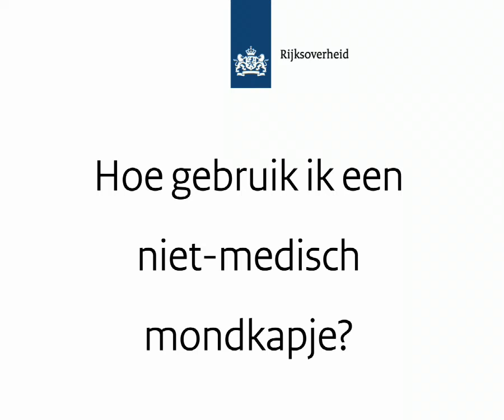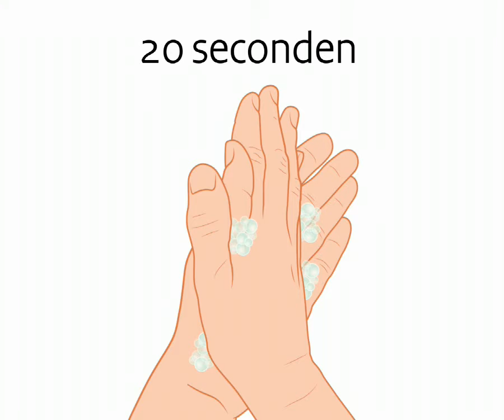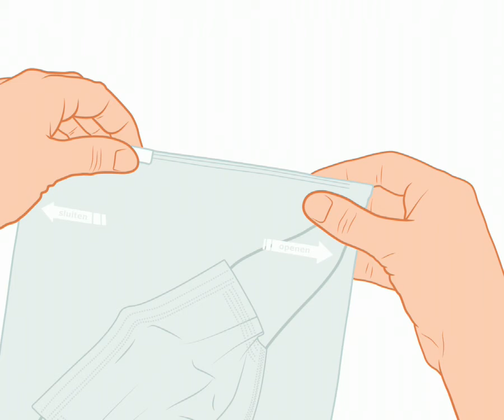ኣነ ዘይሕክምናዊ መሸፈኒ-ኣፍ ብኸመይ ይጥቐም?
መምርሒ ብዛዕባ ኣጠቃቕማ ዘይሕክምናዊ መሸፈኒ-ኣፍ